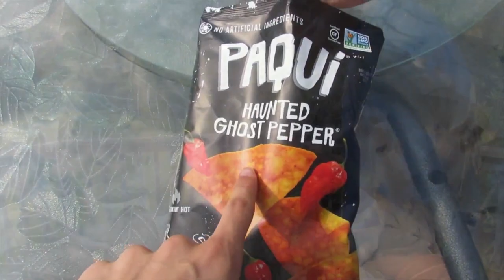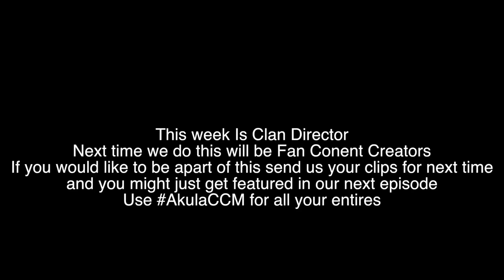Top 5 Director Moments#1 | By Directors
►Can we get a THUMBS UP and a FAVORITE for this INSANE Upload For today!??

► Use Our Promotion Code
► CinchGaming : (Akula5)
► Fatal Grips : (AkulaFTW)